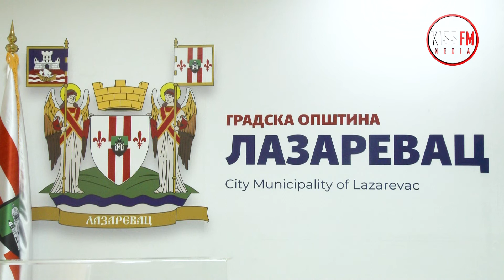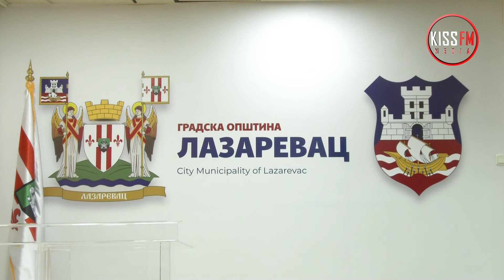Dodeljeni poklon paketi porodiljama sa teritorije GO Lazarevac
Novinar: Tamara Cvetković
Snimatelj: Neša Popović
Montaža: Neša Popović